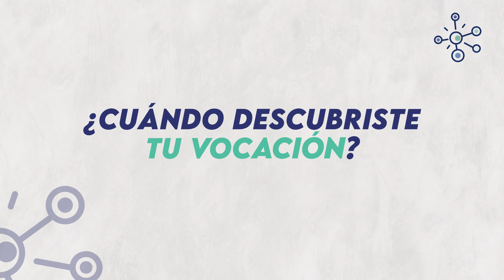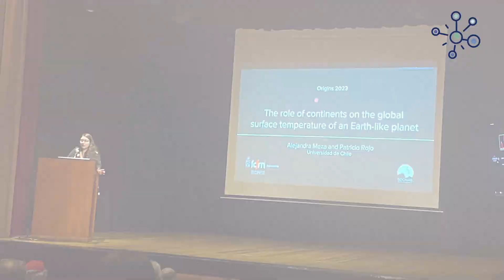Mentoras PROVOCA: Alejandra Meza Ravest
Acerca del programa de mentorías en STEM (Ciencias, tecnología, ingeniería y matemáticas) de PROVOCA:

Si eres estudiante secundaria interesada en carreras STEM o de educación superior (universitaria o técnico-profesional) de alguna carrera STEM, puedes postular al programa gratuito de mentorías PROVOCA para niñas y jóvenes que se identifiquen como mujeres. Las mentorías PROVOCA fueron diseñadas por Associated Universities (AUI-NRAO), con el apoyo de LideraMujer, para fortalecer tu vocación STEM. Si resultas seleccionada, trabajarás durante 8 meses entre mayo y diciembre con dos mentoras y junto a otras estudiantes. Las mentorías buscan entregar a las estudiantes orientación sobre las herramientas y habilidades que necesitan para alcanzar sus objetivos y fortalecer su vocación por la ciencia y tecnología. Tendrás la oportunidad de comprender qué significa estudiar una carrera STEM, cómo postular y cuáles son las oportunidades laborales y/o académicas.

Más información en provoca.cl

Acerca de la mentora PROVOCA Alejandra Meza Ravest:

Puedes acceder a las bases del programa y al formulario de postulación a través del siguiente

Alejandra nació en la Región Metropolitana y ha vivido siempre en Pudahuel. Es parte de una familia de esfuerzo, compuesta por sus padres y ella.

Desde muy pequeña desarrolló un especial interés por las disciplinas STEM, inquietud cultivada principalmente por sus padres. «Siempre fui una niña tremendamente curiosa. Me cuestionaba el porqué de todo lo que me rodeaba y mis padres siempre se esforzaron por responder a mis preguntas. En mi tercer año de educación básica, cuando estudiamos el Sistema Solar, quedé maravillada con el Universo y decidí que quería estudiar astronomía, aunque mis padres no estaban de acuerdo con esa decisión, ya que desconocían el campo laboral, por lo que me aconsejaron estudiar una carrera más tradicional», recuerda Alejandra.

Afortunadamente, tras una acuciosa investigación y su perseverancia, ella logró convencer a sus padres para estudiar la carrera de sus sueños. Actualmente (2023), se encuentra terminando su tesis de Magíster y ha tenido la oportunidad de participar en diversos grupos de divulgación científica, así como también mostrar los resultados de su investigación en conferencias internacionales.

Para Alejandra, la astronomía no fue una decisión puramente racional, sino una respuesta a un profundo sentimiento emocional. «Sentí que me llenaba de dicha y que este sentimiento se confirmaba cada vez que tenía la oportunidad de ver el cielo estrellado. De esta forma, mi vocación por la astronomía permaneció inquebrantable, incluso cuando mis padres tenían sus reservas sobre mi elección de carrera, lo que me llevó a investigar sobre la profesión para así poder convencerlos con insistencia por más de 5 años», sostiene.

Durante sus estudios de Licenciatura en Ciencias, mención en Astronomía en la Universidad de Chile, descubrió que tenía un interés particular en las Ciencias Planetarias y la Astrobiología. Añade que: «La naturaleza interdisciplinaria de esta última área, junto con las preguntas fundamentales que plantea, me resultaron fascinantes. En consecuencia, me he esforzado por acercarme lo máximo posible a este campo de estudio, centrándome especialmente en la investigación de la habitabilidad planetaria.

Integrarse al programa PROVOCA fue una motivación importante el último año, dada su experiencia personal. «Provengo de un barrio modesto en el que la ciencia no tiene una presencia cercana, lo que me llevó a superar diversos obstáculos para llegar al punto en el que me encuentro actualmente. Tuve que forjar mi propio camino, lo cual resultó especialmente desafiante, sobre todo cuando carecía de orientación y tenía que buscar la información por mí misma. Formarme como mentora me ayudará a ser a futuro ese apoyo, de otras niñas y jóvenes, en crisis existenciales propias de la vida universitaria. Considero que tengo habilidades empáticas que me permiten comprender y escuchar las dudas e inseguridades de los demás, y soy consciente de la importancia de la prudencia al abordar diversas situaciones. Me gusta pensar que puedo ser esa ayuda que hubiese querido recibir».